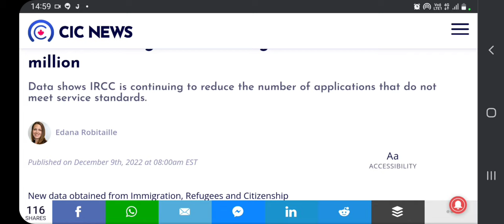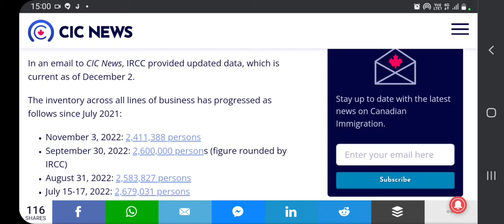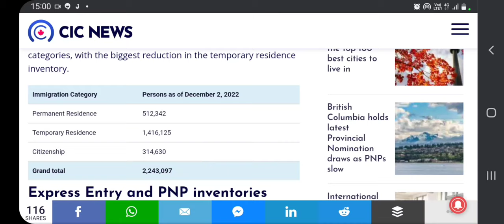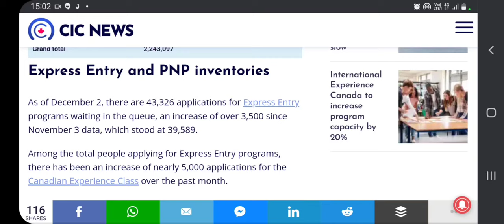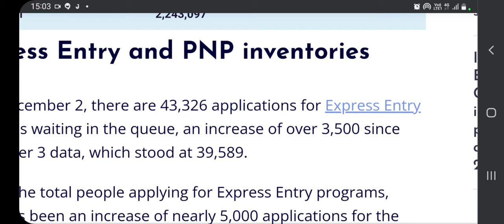Canada Immigration Backlog Reduce to 2.2 million latest Update